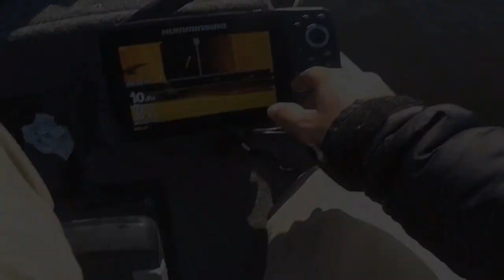Greatest Day Musky Fishing! Two Muskies In Less Than 2 Hours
My Uncle and I ventured to a familiar public lake him and I enjoy fishing. Started off hot with me landing our first fish and it being a musky in the first 20
Mins. Not even an hour later my uncle got an ever bigger one. We left the lake at that point with both our days being made. What an unbelievable experience!
I have some more exciting stuff coming your way along with a. Giveaway on the channel!
Please go over to my Instagram to stay updated on live story’s and post and awesome pictures daily.
Codes and gear will be displayed down below as well!👇🏼

Other musky videos

Xotic Camo and Fishing Gear
Save your self 25% on hats, decals, beanies , or shirts!

Camera Gear
Canon T6i
Canon T6i Lense
Camera Batteries
Tripod -
GoPro Hero 4
Chest mount
GoPro Batteries